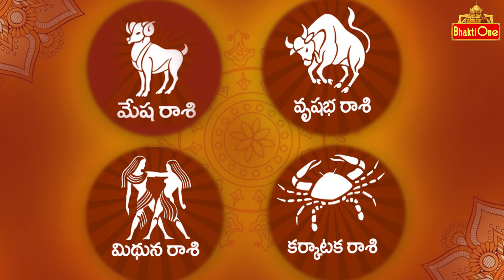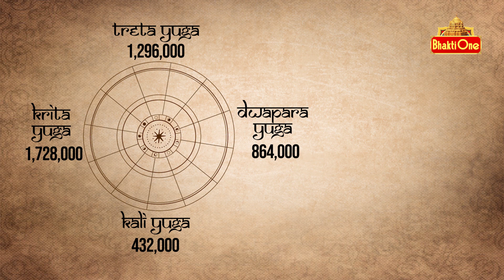Daily Panchangam Telugu | Saturday 02nd September 2023 | Bhaktione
Today Panchangam Saturday 02nd September 2023 . Watch Daily Panchangam in Telugu with Accurate Muhurtham Timings. BhaktiOne dailypanchangam todaypanchangam telugupanchangam nakshathram durmuhurtam rahukalam dailypanchangam todaypanchangam friday @BhaktiOne